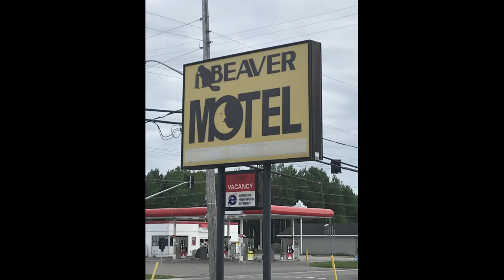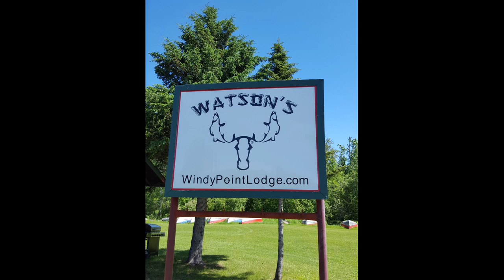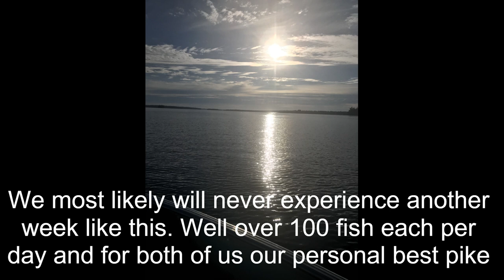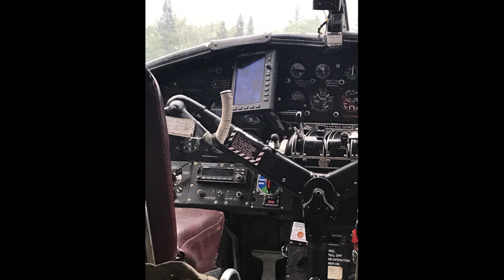Watson's Windy Point Lodge June 2021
Trip to Watson's Windy Point Lodge on Lake Kabinakagami June 2021.
Things were just starting to open up after Covid and the lake had not been fished in a year or two. Conservative guess at 2000 fish caught between us